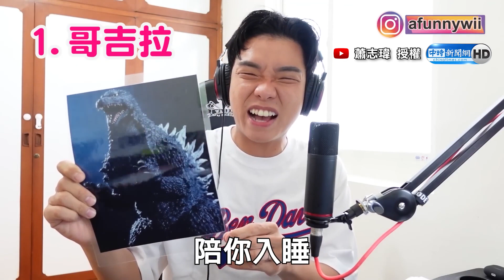笑果十足！眾星雲集合唱《愛你》 超忙模仿神韻表情好到位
影片授權👉 @afunnywii

根本就城哥本人啊XDD